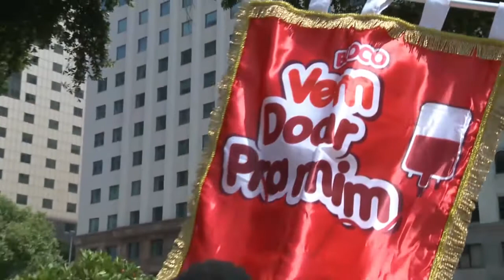Bloco de Carnaval incentiva doação de sangue - Jornal da Vida - 04/03/2019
Bloco de Carnaval no Rio de Janeiro incentiva a doação de sangue, já que nesta época do ano acontece uma queda significativa do estoque em todo Brasil. Veja na reportagem de Natália Trotte.